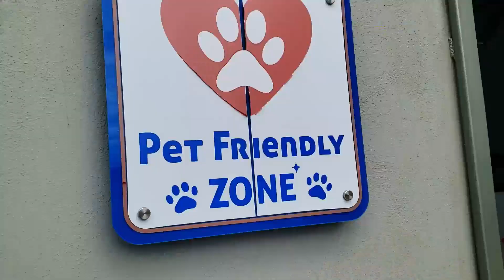VENEZUELA EN LA OSCURIDAD 🌚 🕯 24 HORAS SIN LUZ 🔦